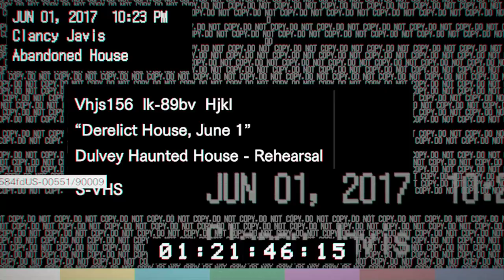ABBAS YANBASAN RESIDENT EVIL7 1. BÖLÜM